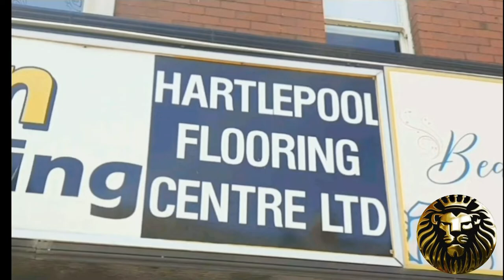The Jamie Morgan Kane story . 34 years inside America's most dangerous prisons. part 2